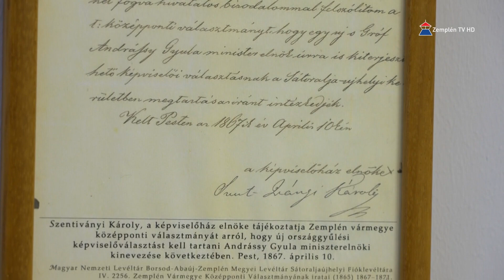Andrássy Gyulára emlékezik Sátoraljaújhely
Idősebb csíkszentkirályi és krasznahorkai gróf Andrássy Gyula születésének 200. évfordulójára emlékezik Sátoraljaújhely. Ennek jegyében megkezdődött egy ünnepi programsorozat összeállítása, amelyben a helyi kulturális, közművelődési és tudományos élet szakemberei működnek közre. Ezekre az eseményekre természetesen számítanak majd a helyben élők érdeklődésére.